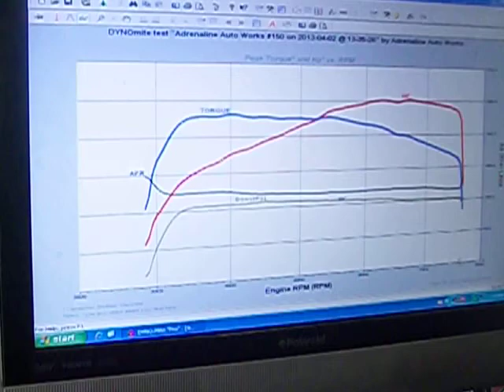2004 mitsubishi lancer evolution RS on dyno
2004 mitsubishi lancer evolution RS on dyno with stock engine, 268whp